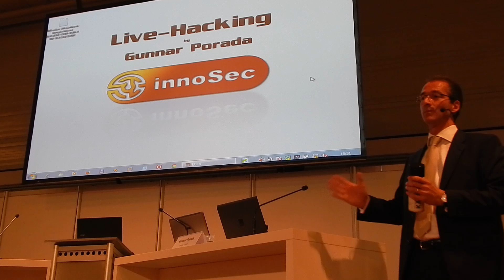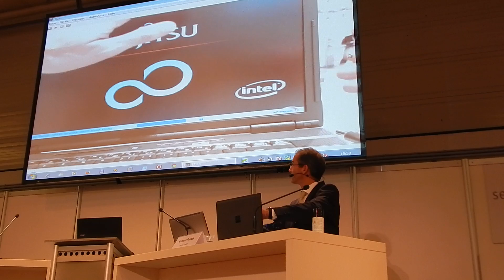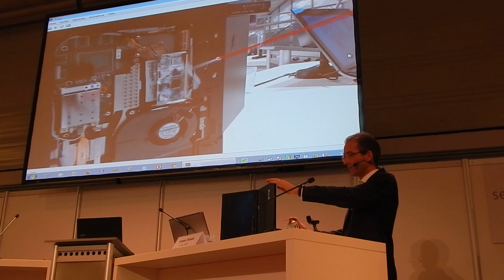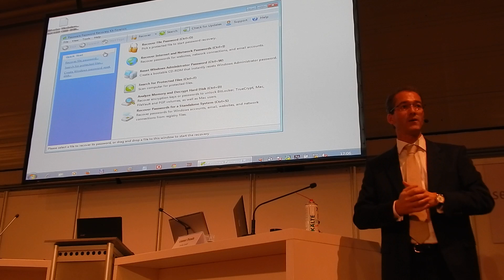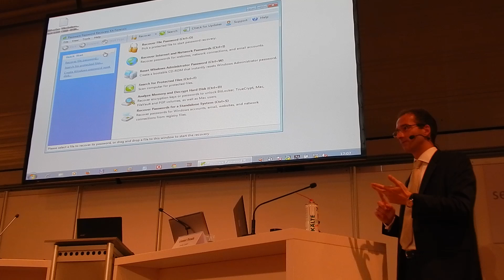So kommt man in einen verschlüsselten Laptop rein /Live Hacking - Aktuelle Angriffe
Gunnar Porada, innoSec GmbH.
Security Messe Essen 2014